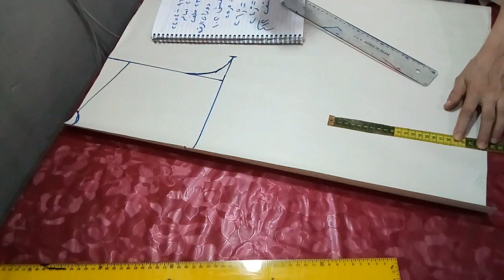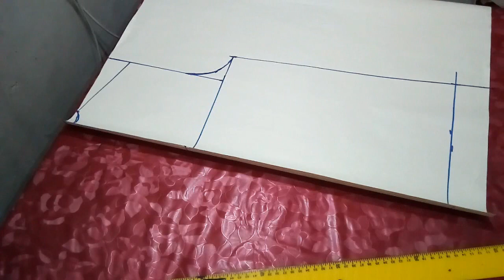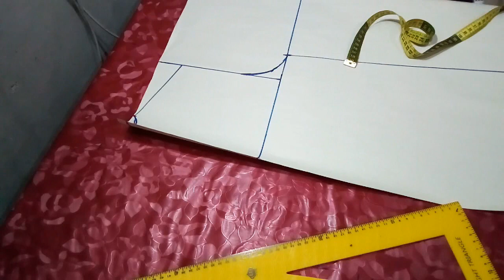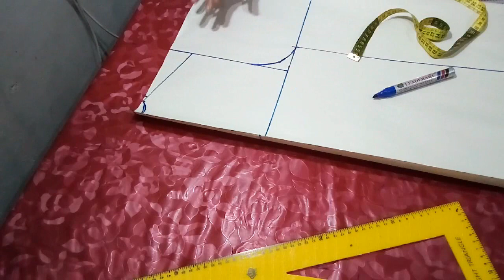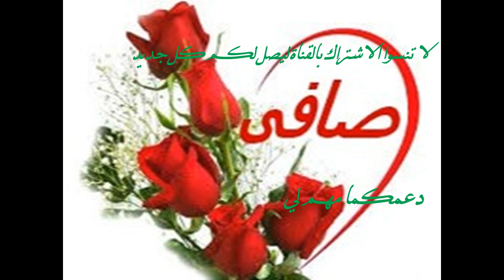الكم الرجلانRaglan sleeves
متابعى الكرام برحب بيكم فى كل مكان وباقدم لكم طريقة عمل بلوزة كم رجلان